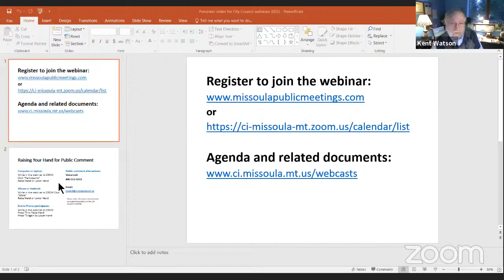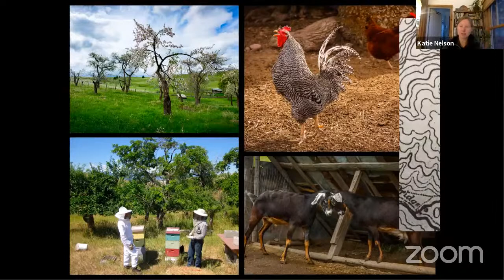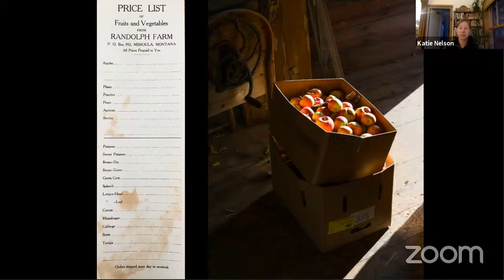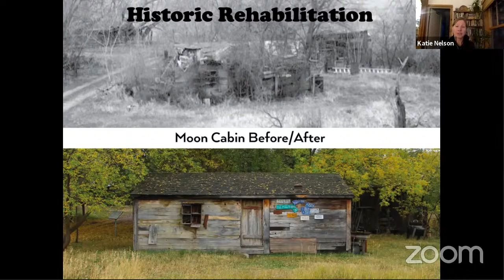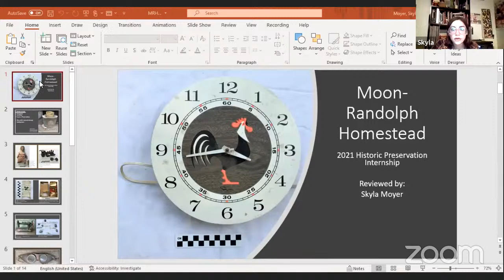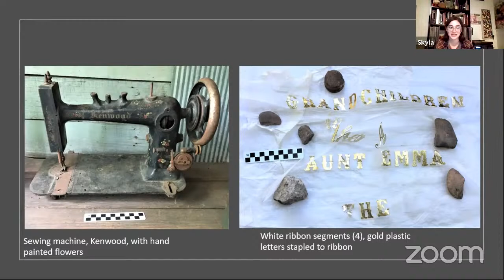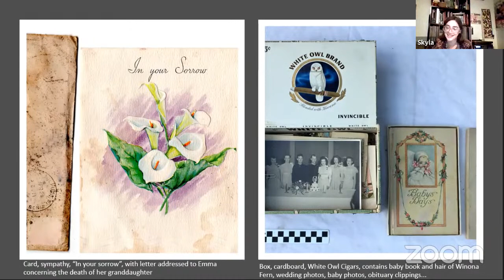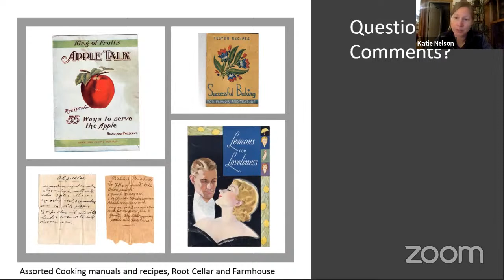Historic Preservation Commission 11/3/2021